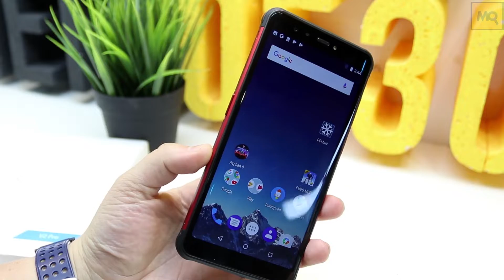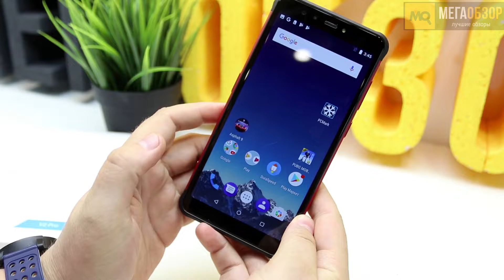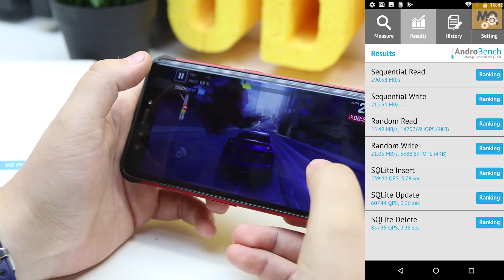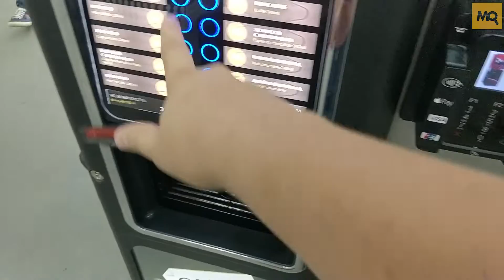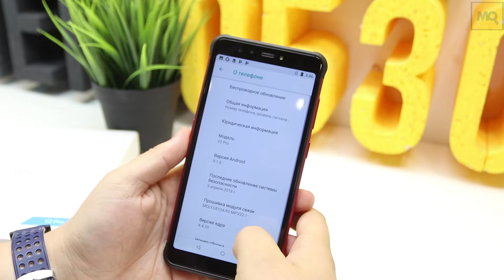Vernee V2 Pro обзор смартфона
Vernee V2 Pro нам понравился, с учетом своей стоимости он предлагает высокий уровень быстродействия, четкий дисплей, хорошую автономность, большой объем оперативной и внутренней памяти. Из редкостей для китайских смартфонов, тут есть работающий NFC с бесконтактными платежами. Для тех, кто следит за здоровьем будет полезен шагомер и датчик сердечного ритма. Защита от воды, пыли и механических воздействий, предотвратит выход из строя при неаккуратном обращении.